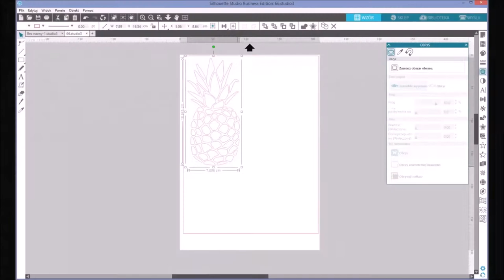Matowienie szkła - DIY